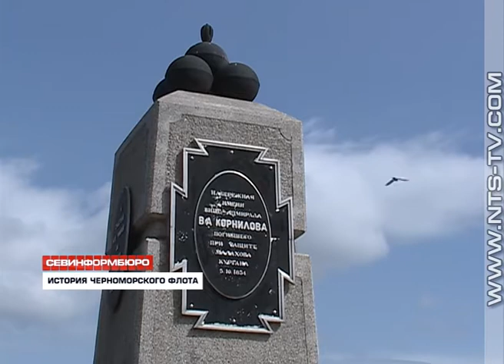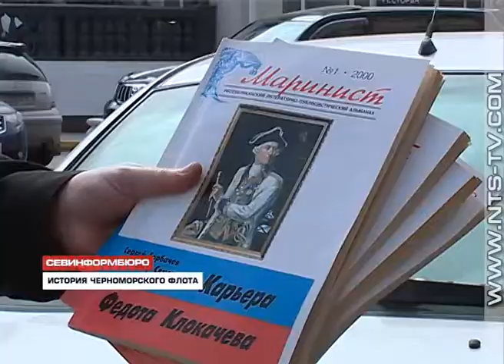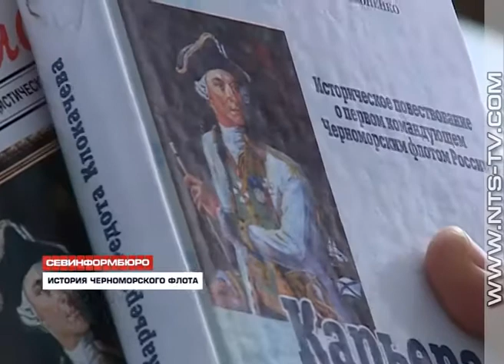26.03.2018 285 лет со дня рождения первого командующего Черноморским флотом